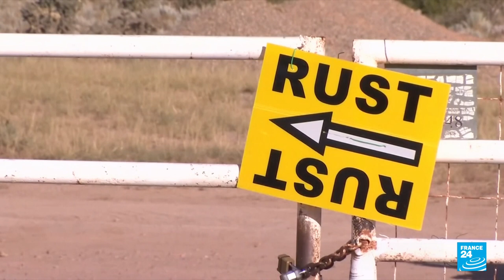Alec Baldwin fires prop gun on movie set, killing cinematographer • FRANCE 24 English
Hollywood actor AlecBaldwin fatally shot a cinematographer and wounded a director when he discharged a prop gun on a movie set in New Mexico on Thursday, authorities said. Baldwin shot HalynaHutchins, the photography director of "Rust", and Joel Souza, the film's director, at the Bonanza Creek Ranch, a production location south of Santa Fe, according to the Santa Fe Sheriff's Department.